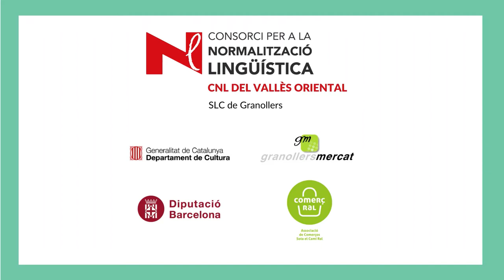Botigueja a Comerç Ral i ves a l'Assessoria Pérez Sardà de Granollers